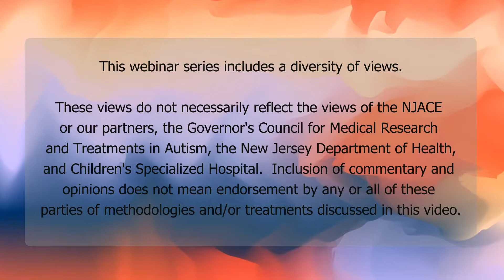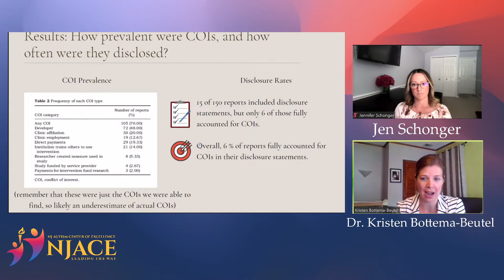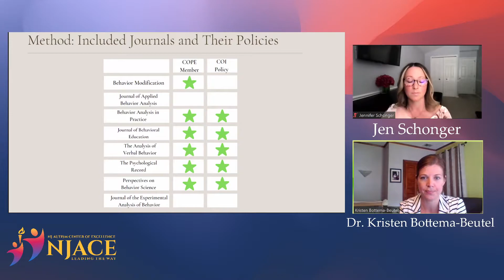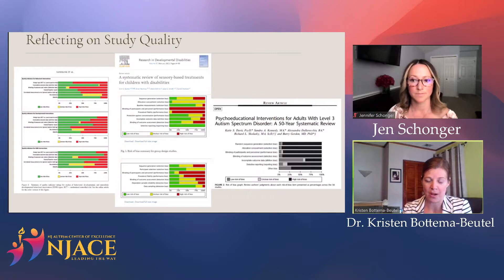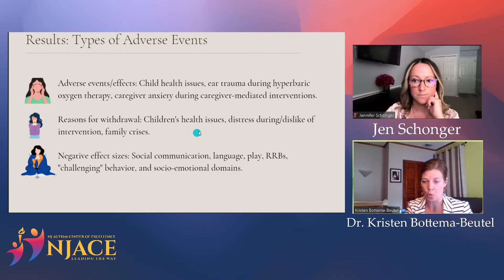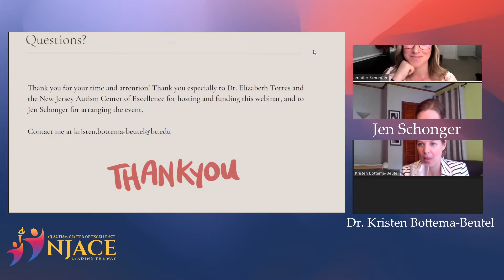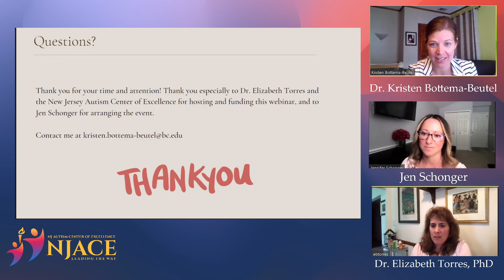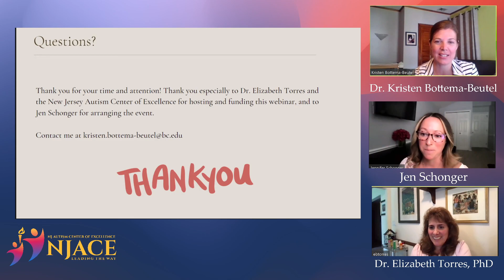Autism Intervention Research Needs Ethics Overhaul: Conflicts of Interest and Adverse Event Reports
Kristen Bottema-Beutel is an Associate Professor of Special Education in the Lynch School of Education and Human Development. She conducts research that characterizes social interactions involving autistic children, youth, and adults, and examines how home and school interactions can support learning and development. She also conducts research on quality and ethics issues in autism intervention literature. She has published more than 50 manuscripts, which have been published in top-tier journals such as Psychological Bulletin, Journal of Child Psychiatry and Psychology, and Autism: The International Journal of Research and Practice. Her research has been funded by the National Institutes of Health, and she currently serves as a Deputy Editor for Autism in Adulthood. She has presented her research at national and international conferences on topics related to autism, special education, and social interaction. Dr. Bottema-Beutel directs the doctoral program in Curriculum and Instruction, and the Autism Certificate Program in the Lynch School of Education and Human Development at Boston College.

In this webinar, we will discuss three interconnected issues related to researcher ethics; research quality, conflicts of interest, and adverse effect reporting. Systematic reviews have repeatedly shown that a large proportion of autism research fails to meet established quality indicators. One reason why low-quality research may persist is because researchers do not protect against conflicts of interests (COIs) they may hold. Recent work in our lab has found that conflicts of interest (COIs) are widespread, and rarely reported in autism research. COIs occur when the researcher stands to gain when their research shows specific results (that an intervention is effective, for example), and can lead to researcher bias which threatens the integrity of the research and erodes public trust. We have also conducted a study indicating that monitoring and reporting adverse events that occur during intervention trials is rare in autism research. This makes it difficult for autistic people, families, and practitioners to weigh potential benefits of an intervention against potential negative effects of participation. Improvements in disclosing COIs and reporting adverse events should be top priorities in efforts to improve autism research quality.